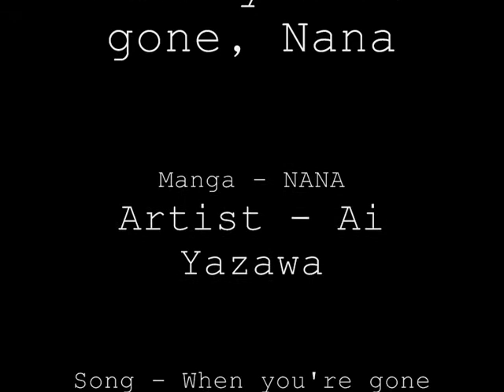When you're gone, Nana... (Preview)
Purely fanmade, trust me!

Nana x Hachi AMV[Preview]